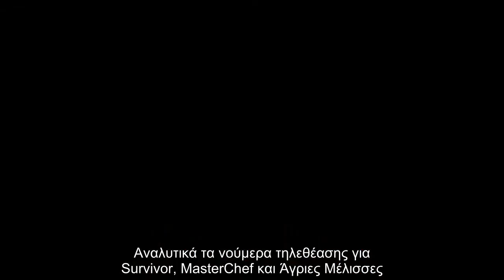Πανηγύρι στον ΣΚΑΙ με την τηλεθέαση του Survivor - Δεν αφήνει την κορυφή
Πανηγύρι, στον ΣΚΑΙ, τηλεθέαση, Survivor Δεν, αφήνει, κορυφή